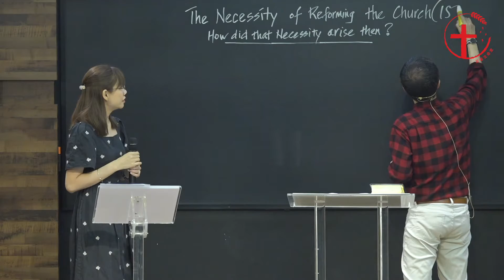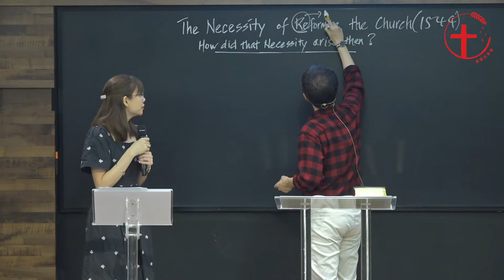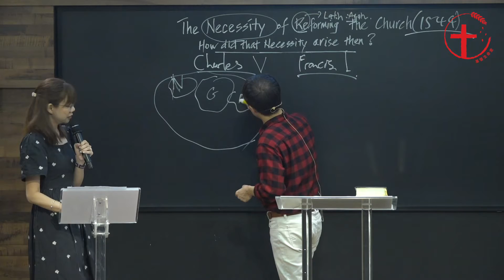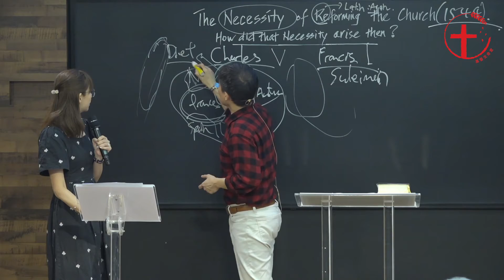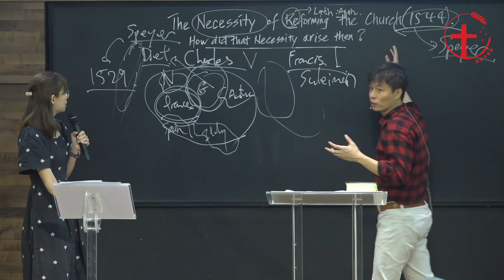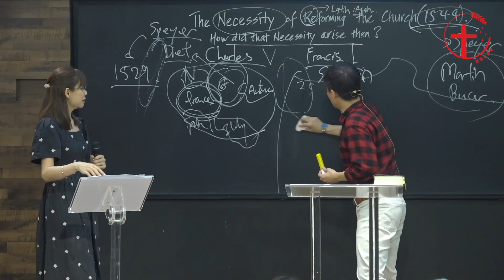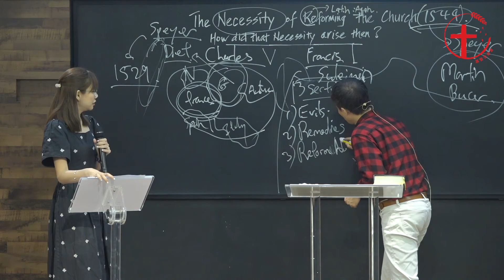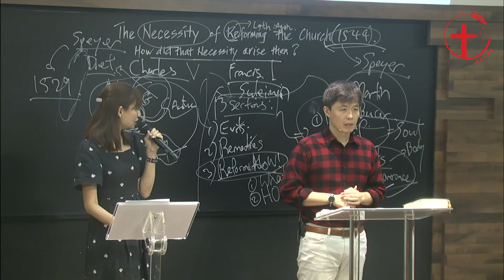RTC 改革宗培训 2023: Message 信息 1- How Did That Necessity Arise Then？(那必要性当时是如何产生的?)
RTC 改革宗培训 2023: Message 信息 1-
How Did That Necessity Arise Then？
那必要性当时是如何产生的?

讲员：朱志山牧师（English)
翻译：林慧君传道（中文）